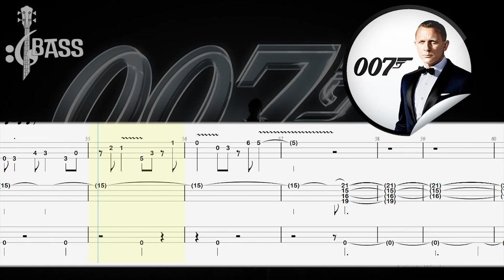James Bond - 007 Theme (Bass Tabs Tutorial) By @Chamis Bass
James Bond - 007 Theme (Bass Tabs Tutorial) By @ChamisBass
James Bond Theme (Bass cover with tabs)
james bond theme bass boosted,
james bond theme bass guitar,
james bond theme bass cover,
james bond theme bass tab,
shirley bassey james bond theme songs,
james bond theme drum and bass,
james bond theme song bass cover,
james bond theme on bass,
james bond theme song bass,
james bond theme song bass boosted,
james bond theme song bass tab,
meme bass boosted songs,
meme bass drop,
meme bass drop sound effect,
meme bass boosted sound effect,
meme bass song,
meme bass sound effect song,
meme bass tabs,
meme bass music,
meme bass boost sound,
meme bass boosted music,
meme bass booster online,
grubhub meme bass boosted,
samsung ringtone meme bass boosted,
fart sound meme bass boosted,
meme bass cover,
cocomelon intro meme bass boosted,
davie504 bass meme editing challenge,
coca cola meme bass boosted,
honda civic bass meme,
grubhub commercial meme bass boosted,
bass cat meme,
chinese rap meme bass boosted,
meme bass drop sound,
meme bass da da da,
meme bass davie504,
drum and bass meme,
default dance meme bass boosted,
d-d-d-d-drop the bass meme,
bass drop meme sound effect,
bass boost meme effect,
explosion meme bass boosted,
bass boom meme sound effect,
bass boosted extreme meme songs,
e meme bass boosted,
e meme bass boosted 1 hour,
e bass meme,
wet fart meme bass boosted,
for scotland meme bass boosted,
pufferfish meme bass boosted,
spongebob floating meme bass boosted,
bass fart meme,
bass da da meme afton family,
french music meme bass boosted,
meme bass guitar sound effect,
meme bass guitar,
supreme meme bass gavno,
gas gas meme bass boosted,
bass meme gacha life,
let's go meme bass boosted,
russian hardbass meme,
hard bass meme,
heavy breathing meme bass boosted,
high bass meme song,
heavy bass meme song,
police help meme bass boosted,
brass meme 1 hour,
buddy meme bassi,
anubhav singh bassi meme,
anubhav singh bassi meme template,
bassi meme,
anubhav bassi meme,
bassist meme,
joginder bassi meme,
bassi show meme,
lebron james meme bass boosted,
john cena meme bass boosted,
orange juice meme bass boosted,
patito juan meme bass boosted,
justin meme bass boosted,
bas kar bhai meme,
bas karo meme,
knowledge meme bass boosted,
kakegurui meme bass boosted,
meme bass line,
loud fart meme bass boosted,
loud bass meme music,
laughing emoji meme bass boosted,
loud bass meme sound effect,
monster inc bass meme sleeping,
bass boosted meme music,
piano man meme bass boosted,
microwave meme bass boosted,
mining away meme bass boosted,
motu patlu meme bass boosted,
sicko mode meme bass boosted,
samsung notification meme bass boosted,
nice meme bass boosted,
irobot no meme bass boosted,
android notification meme bass boosted,
meme fart noise bass boosted,
adam neely bass meme,
number 12 meme bass boosted,
drum n bass meme,
bubble bass meme order,
meme song on bass,
ohhhh meme bass boosted,
meme songs on bass tabs,
another one meme bass boosted,
omg wowww meme bass boosted,
mask off meme bass boosted,
o bas kar meme,
pablo meme bass boosted,
pumpkin meme bass boosted,
bass pro shop meme,
patlamaya devam meme bass boosted,
plug walk meme bass boosted,
meme bass riff,
bass boosted rap meme,
run meme bass boosted,
renai circulation meme bass boosted,
ransom meme bass boosted,
meme bass sound effect,
bass boosted meme songs,
super bass meme,
monster inc bass meme s,
meme bass tutorial,
drop the bass meme,
bass boosted tiktok meme,
drop the bass meme song,
candyland tobu meme bass boosted,
the bibble meme bass boosted,
the rock bass meme,
t rex dancing meme bass boosted,
among us meme bass boosted,
wake up meme bass boosted,
among us bass meme,
u got jebaited meme bass boosted,
shut up meme bass boosted,
universal meme bass boosted,
vine bass meme,
deja vu meme bass boosted,
verbalase beatbox meme bass boosted,
bass voice meme,
ayo wtf meme bass boosted,
wide putin meme bass boosted,
whatsapp meme bass boosted,
wow meme bass boosted,
meme song with bass,
xd meme bass boosted,
yellow egg meme bass boosted,
yes sir meme bass boosted,
eren yeager meme bass boosted,
yaaa meme bass boosted,
yee meme bass boosted,
air meme 1 bass chill music,
100 memes 1 bass,
bass boosted meme 1 hour,
air meme 1 bass cahidmusic,
321 go meme bass boosted,
chevrolet 4x4 bass meme,
davie504 meme bass,
iphone 6 meme bass boosted